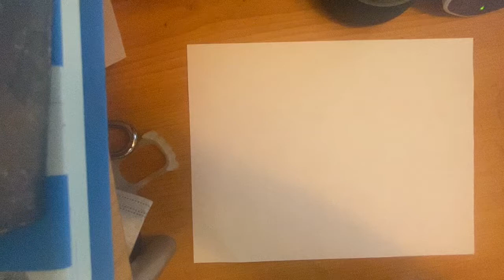How to draw a champions logo